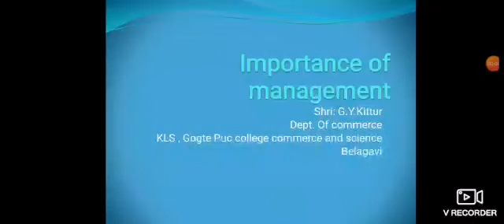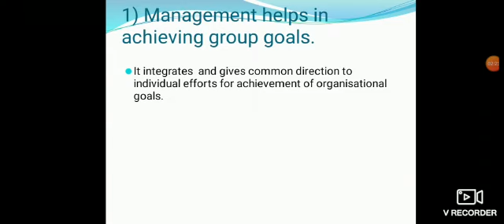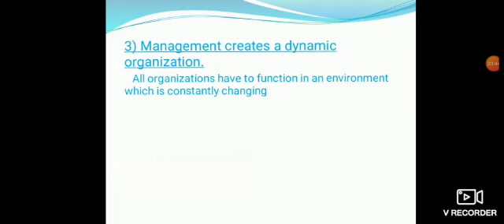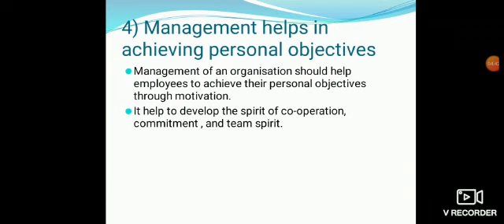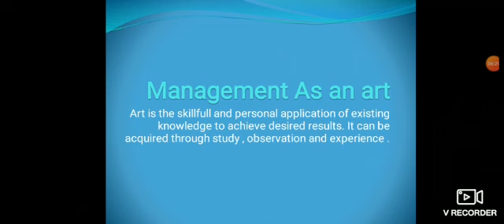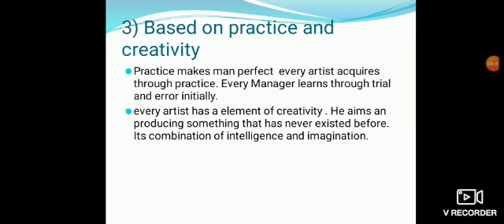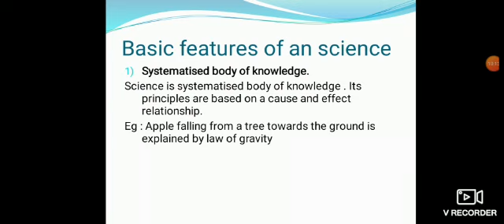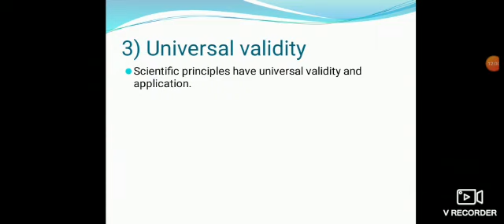By Prof G. Y Kittur